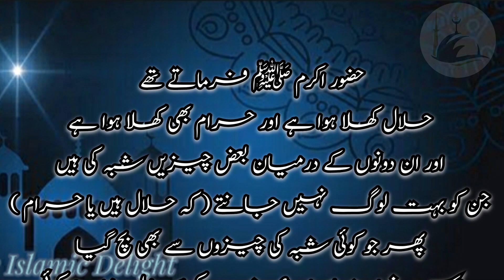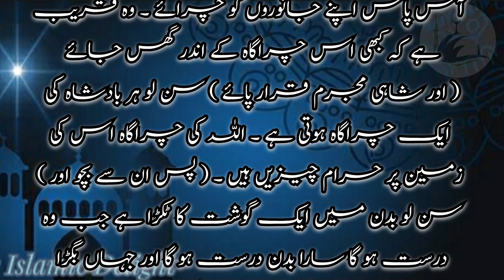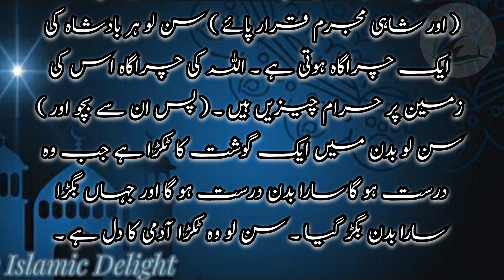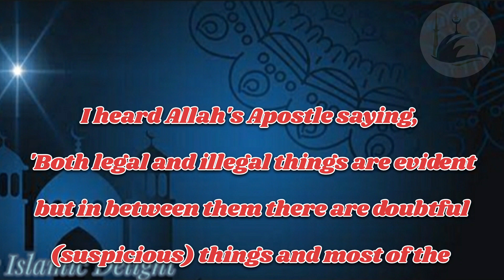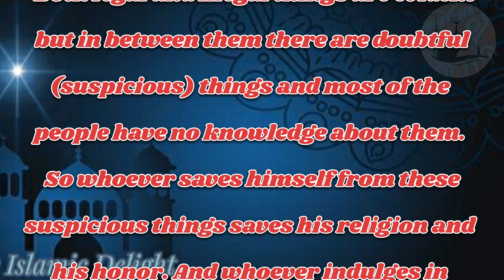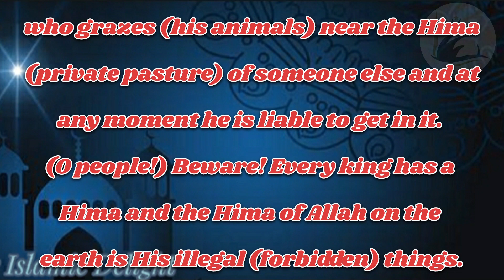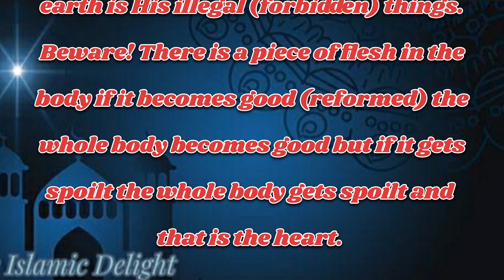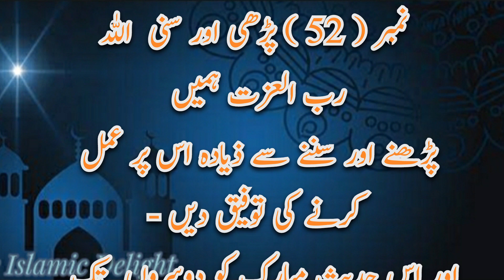Sahih Bukhari Hadees No 52|Hadees in Urdu|Hadees in English|Hadees Nabvi |صحیح البخاری حدیث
Sahih Bukhari Hadees No 52|Hadees in Urdu|Hadees in English |صحیح البخاری حدیث-Hadees Nabvi in Urdu |The islamic delight

Daily hadees
sahih bukhari

میرے دوستوں آپ کے سامنے صحیح بخاری کی حدیث  پیش کی اللہ پاک ہمیں اس پر خود بھی عمل کرنے کی توفیق دیں اور اس حدث کو دوسروں تک پہنچانےکا ذریہ بنائیں۔  آمین
مزید ویذیوز دیکھنے کے لئے چینل سبسکرائیب کریں
شکریہ